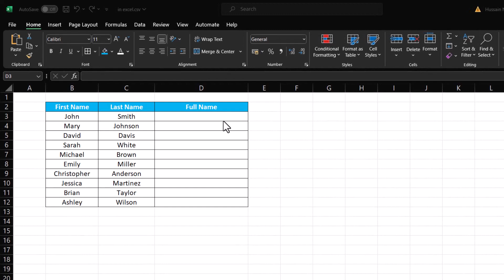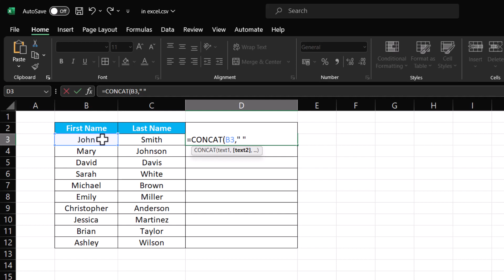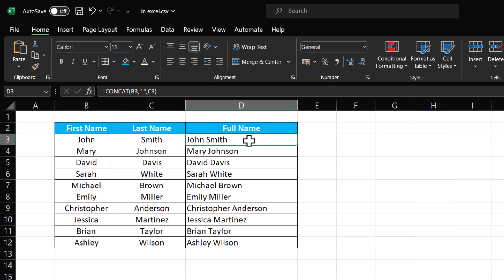How to Join Text in Excel | Excel Tutorial in Hindi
Welcome to AI Hints Hindi! In this Excel tutorial in Hindi, we'll guide you through the process of joining text in Excel. Learn essential techniques and functions to concatenate text strings seamlessly. Whether you're a beginner or looking to enhance your Excel skills, this tutorial has got you covered. Follow along with clear explanations and practical examples to master text manipulation in Excel.